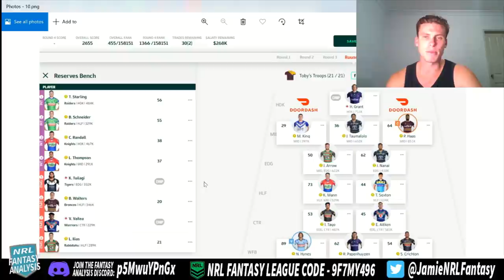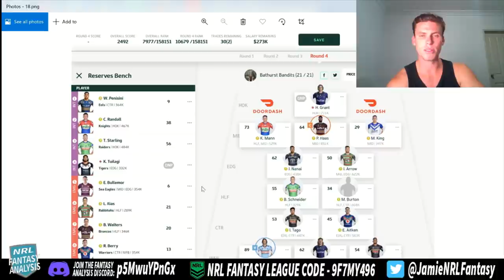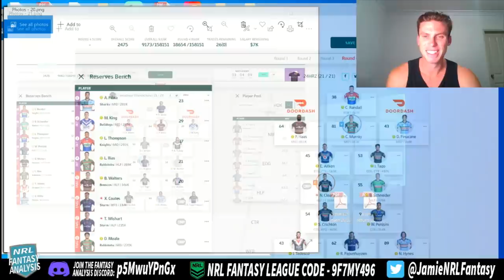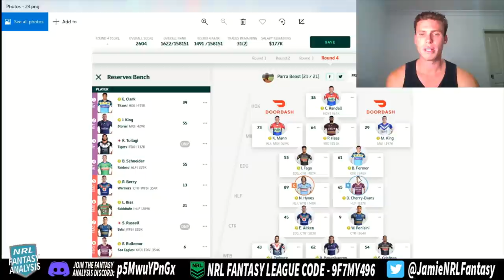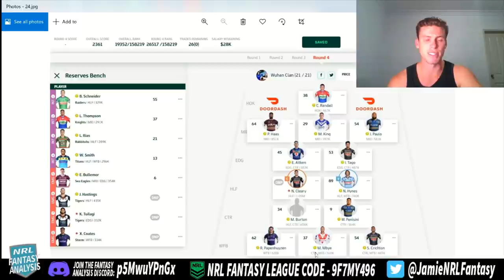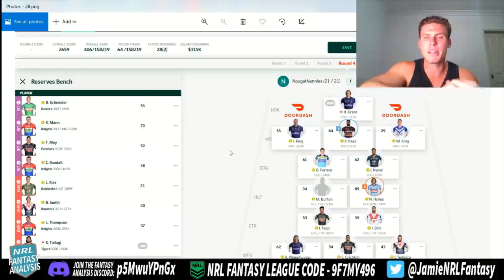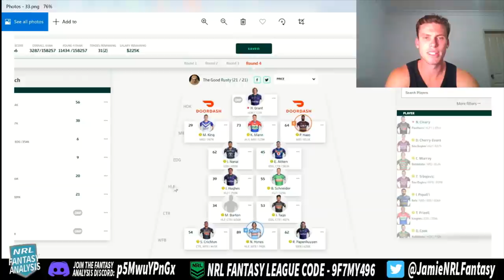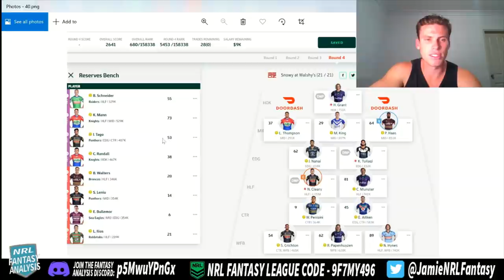Here is how to get Cleary! Trades you should make this week! 40 Teams!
In this video i go into detail on all your teams!